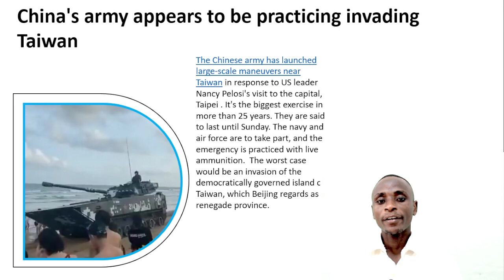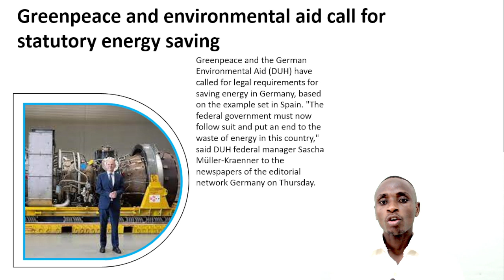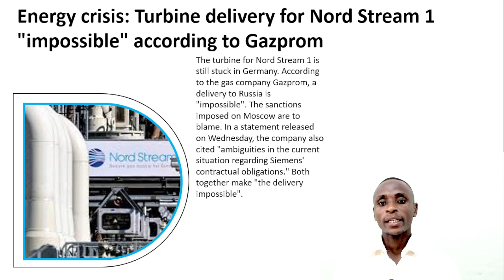Pelosi visit to Taiwan:China issues first sanctions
1:China's army appears to be practicing invading Taiwan
2:According to Lauterbach, there is a new infection protection law
3:Greenpeace and environmental aid call for statutory energy saving
4;Pelosi visit to Taiwan:China issues first sanctions
5:Energy crisis: Turbine delivery for Nord Stream 1 "impossible" according to Gazprom